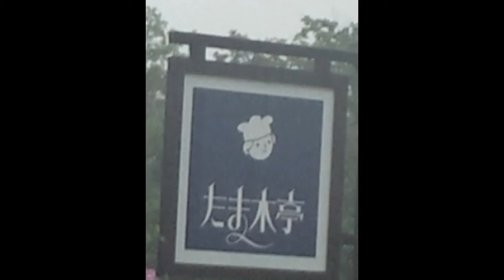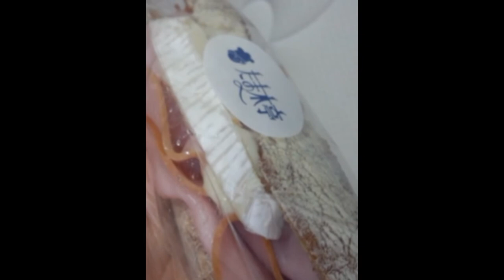Tamakitei Bakery in Uji, Kyoto たま木亭（宇治,、京都）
This is a  slideshow about tamakitei bakery in Uji, Kyoto. You can see the photos of  tasty bread, fresh sandwiches! 京都、宇治市にあるパン有名店「たま木亭」に関する写真集です。2015年7月23日に移転した新店舗の店内の様子も見られます。